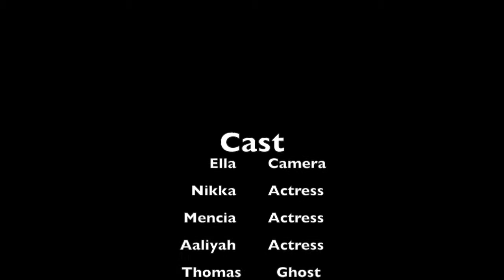Mixed Media YR8 M A N E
Three girls are in a haunted school. One of them finds out that a monster is inside the school building. She tells her friends about the monster but they don't believe her. They even give her the chance to look for the monster, but there was nothing. While the other two girls turned around and walked away because they didn't believe her,  Alice saw the monster once again…

We used iMovie to edit and produce the video, Photoshop to design our logo and Garageband to make our own music.